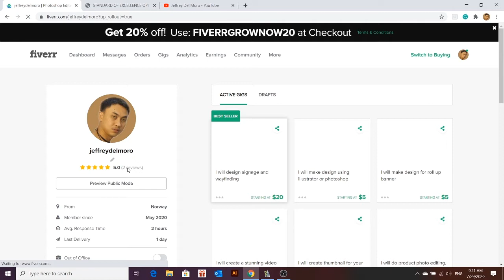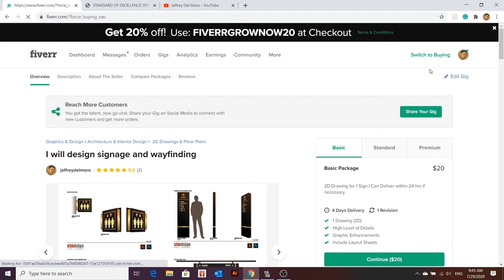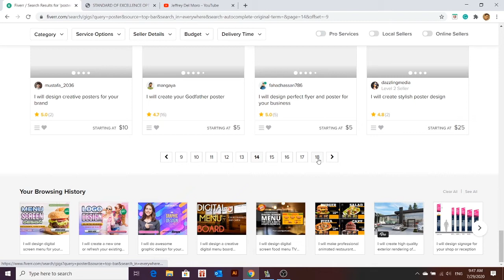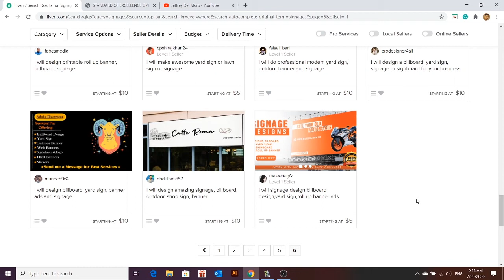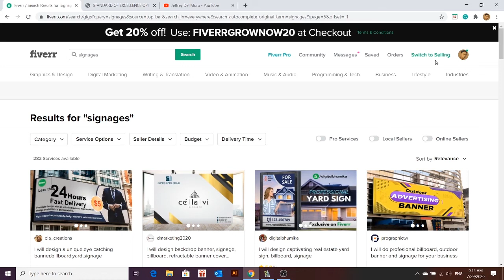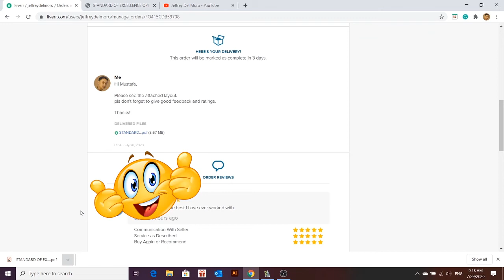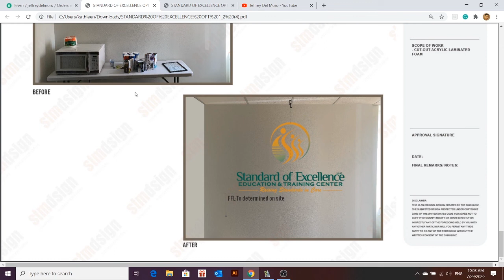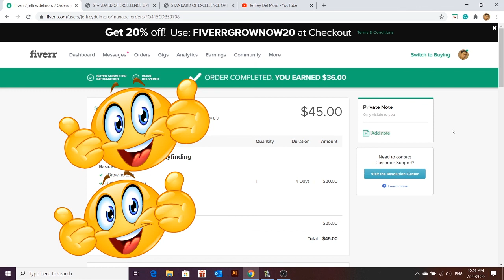Paano Kumita ng Pera Online Dito sa Fiverr..Update sa 2nd Client..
Watch nyo Guyz..Baka may makuha kayo idea para sa ibang mga GiG nyo na konti lang ang kompetensya.

Habang ginagawa ko itong Video na ito nag message na ulit itong 2nd client at may bago project sya ibibigay dito sa fiverr..update ko sa mga susunod na video..